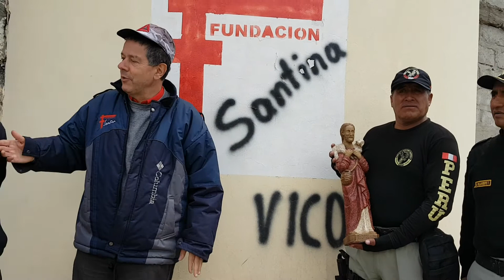VISITA AL CARCERE DI MASSIMA SICUREZZA DI CHALLAPALCA A 5050.METRI IN PERÙ